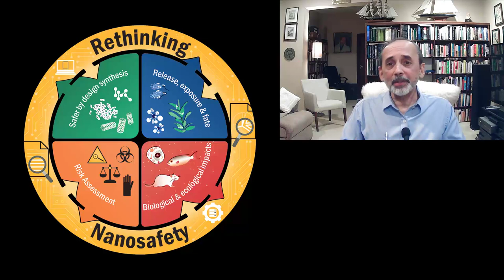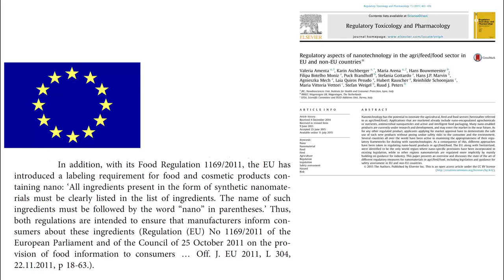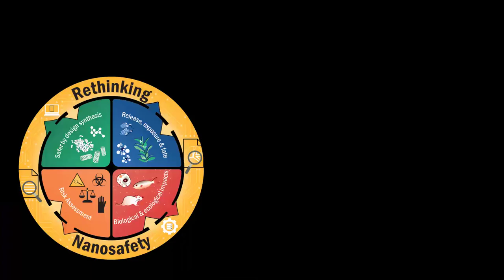Nano Urea : නැනෝ දියර පොහොර නිසා විය හැකි විනාශයන්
නැනෝ දියර පොහොර නිසා මිනිසාට, පරිසරයට විය හැකි විනාශයන් ගැන රොහාන් පෙතියාගොඩ කල ගවේෂණාත්මක හෙළිදරව්ව...

About Nano Liquid Nitrogen (Nano Urea) Fertilizer - Rohan Pethiyagoda